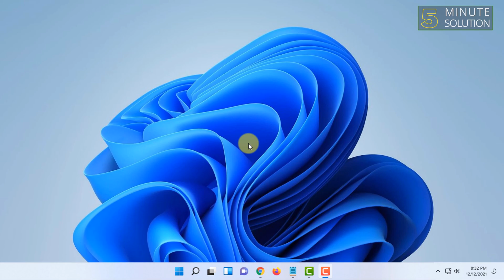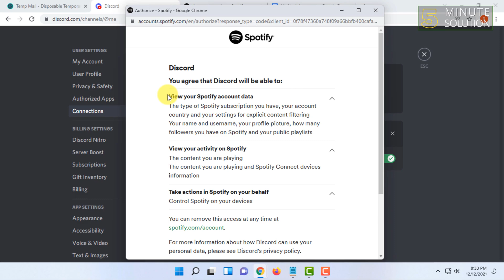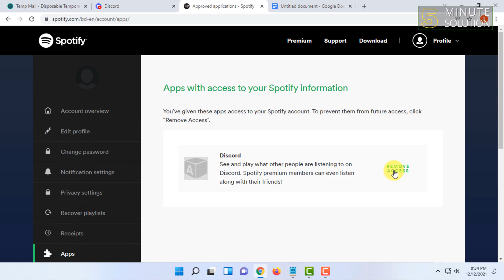How to connect spotify to discord 2024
Connect Spotify to Discord
Download and open the Discord app.
Click Connections in the menu on the left.
Click Spotify.
A web page opens to log in or sign up to Spotify.

▼ Related Keywords ▼

"how to link spotify to discord mobile"
"how to connect spotify to discord on pc"
"how to play spotify on discord bot"
"failed to connect spotify to discord"
"spotify listen along"
"how to disconnect spotify from discord"
"how to change spotify account on discord"